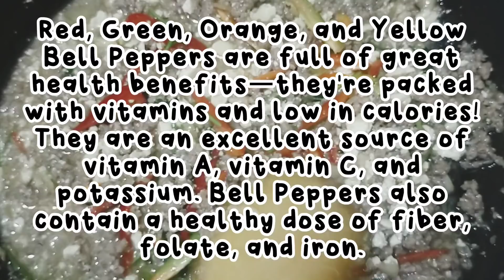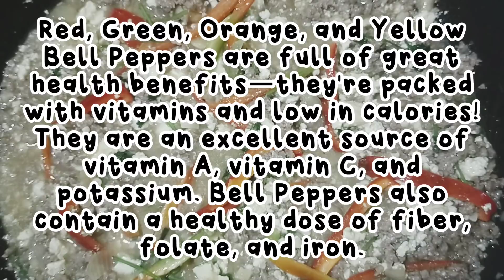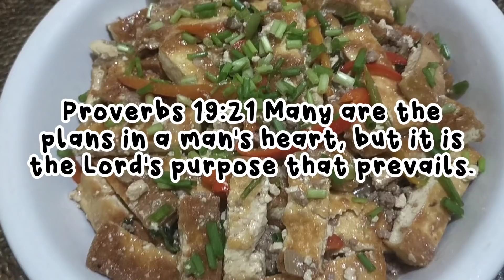MINCED GROUND PORK WITH TOFU/MAMSHIE LIZ